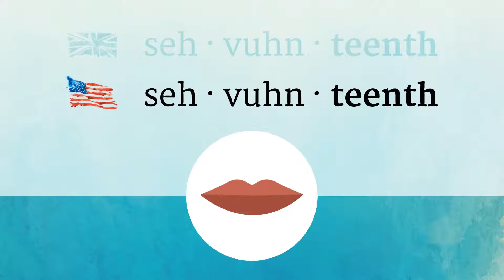SEVENTEENTH pronunciation • How to pronounce SEVENTEENTH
How to say Seventeenth in British English and American English?